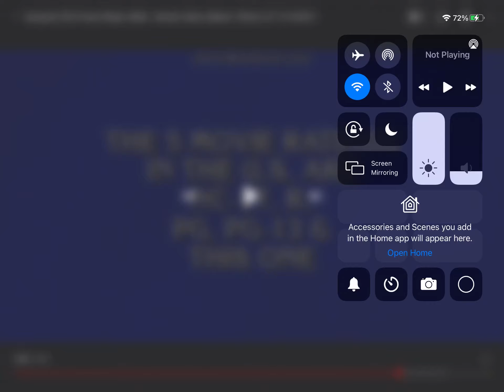What is X jeopardy